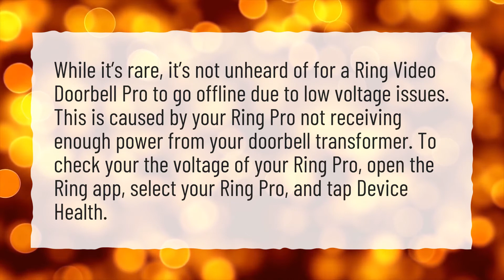Why is my Ring Doorbell saying its offline?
More About Ring Doorbell Offline • Why is my Ring Doorbell saying its offline?